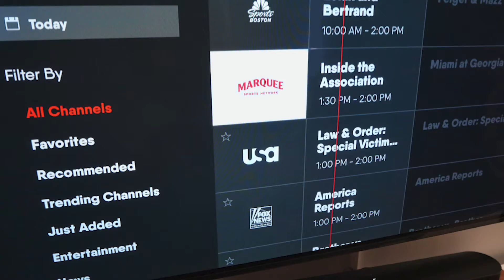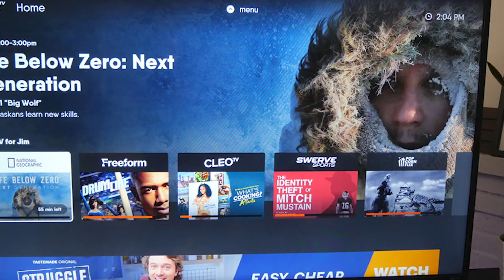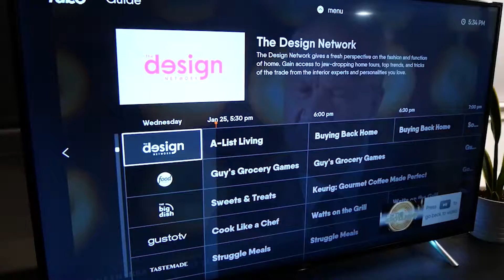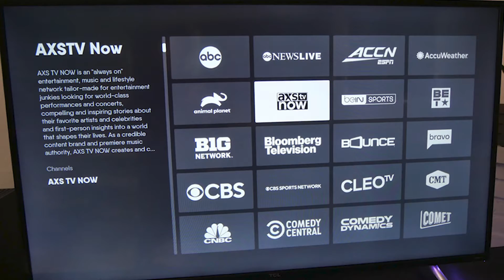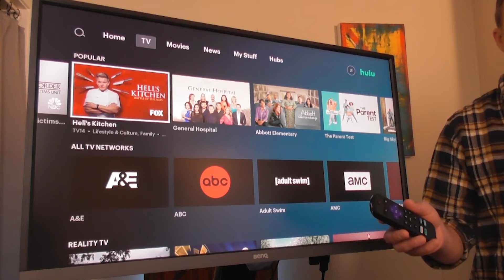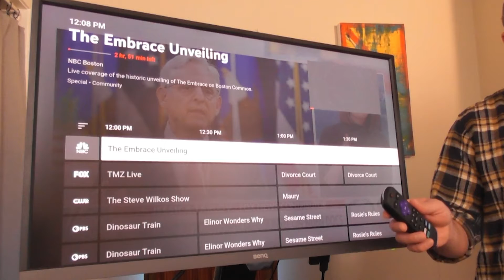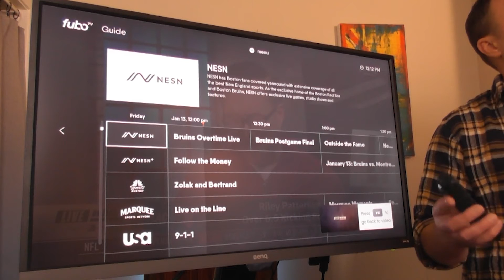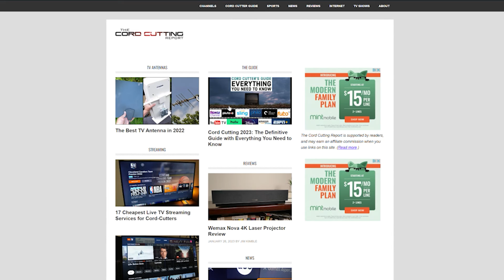Fubo Review: Plans, Pricing & Channel Lineups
Here are the latest prices for fuboTV.

fubo Pro: $79.99 per month
fubo Elite: $89.99 per month
fubo Premier: $99.99 per month

For a free 7-day trial of fuboTV, and a deeper dive into channels, plans and pricing, read

VIDEO INDEX:

00:00 Intro
00:42 What is fuboTV? Pro plan channels
01:48 Regional Sports Networks
03:34 4K streams with Elite & Premier
04:46 Competing live TV streaming services
06:39 How does fuboTV compare?
08:05 Tracking latest channel lineups and prices

fuboTV is a live TV streaming service that has 151 live TV channels in the entry-level Pro plan, including local NBC, FOX, CBS and ABC. It has become a popular alternative to cable TV for cord-cutters, and people wanting to get rid of a pricey pay-TV package.

Some of the major sports networks include ESPN, FS1, FS2, NFL Network,  and CBS Sports Network. You can watch live TV on up to 10 screens at once in your household or home WiFi network. fuboTV also just added to its roster of regional sports networks by adding 19 Bally Sports channel to all its plans.

For more from The Cord Cutting Report, follow me on Google News

Sign up for the CORD CUTTING NATION Newsletter for the latest on streaming and tech reviews